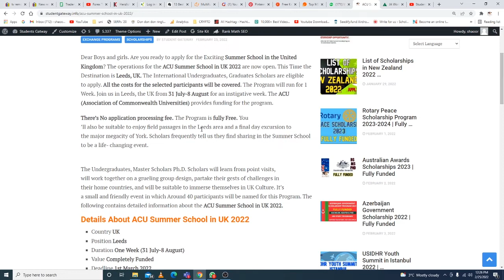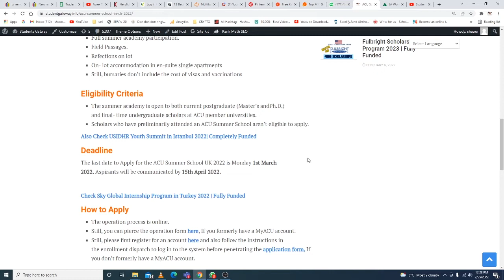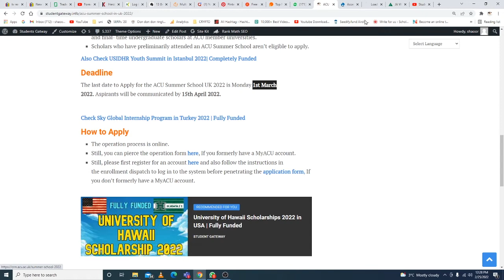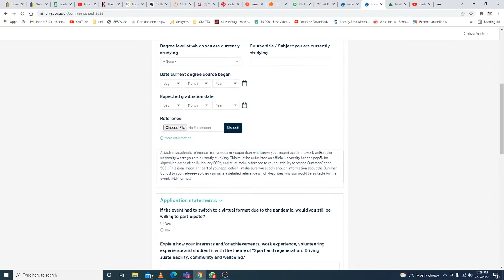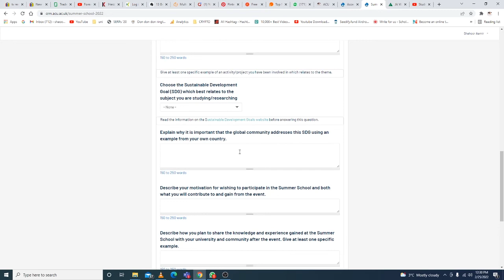ACU Summer School in UK 2022 | Fully Funded